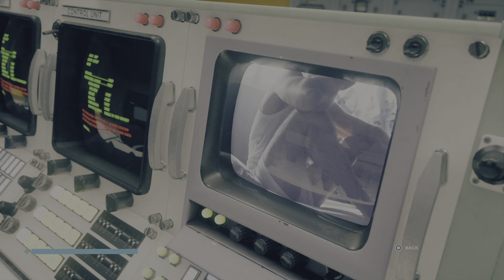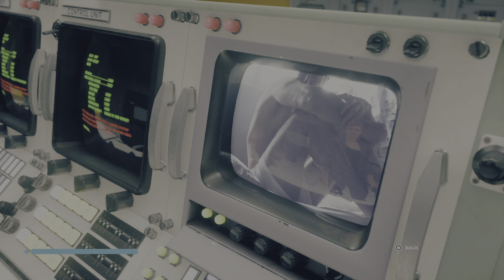Gaming monologues: Control Darling Realization monologue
Dr darling, alone, speaks to his Realization of what is to come.